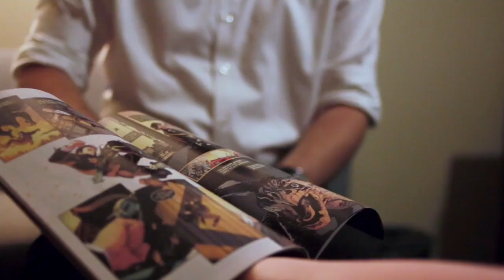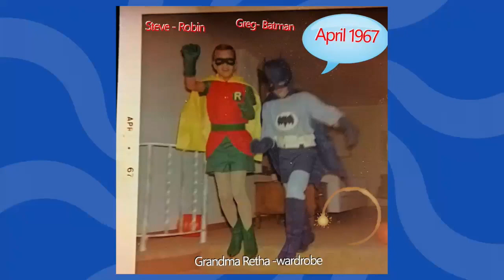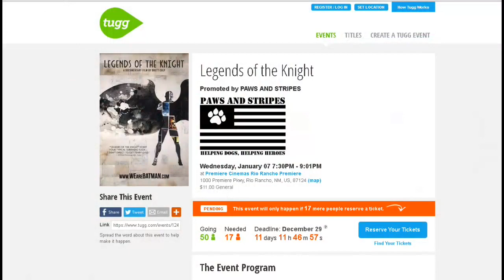Paws And Stripes: Legends Of The Knight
Jim Stanek - Spokesman, Paws & Stripes
Steve Poynter - Film Event Coordinator